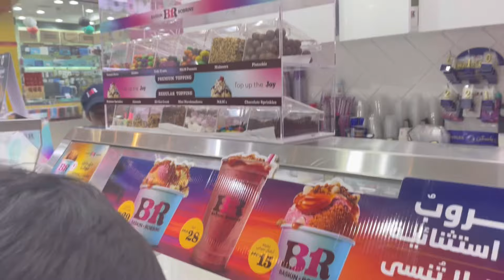EID MUBARAK🌙 EID VLOG 2024🤗easy Eid Breakfast recipe | in Tamil | Mommy’s Kitchen | easy and tasty